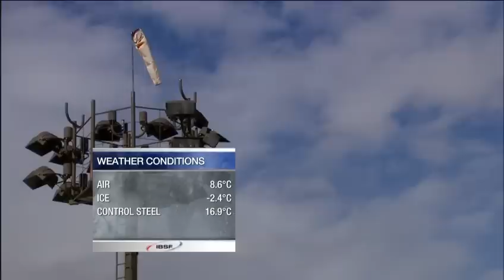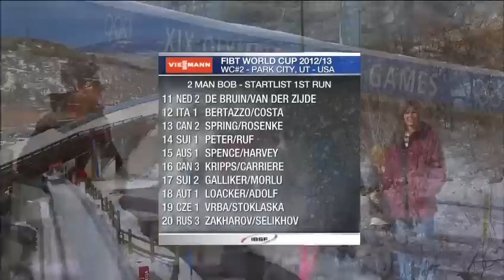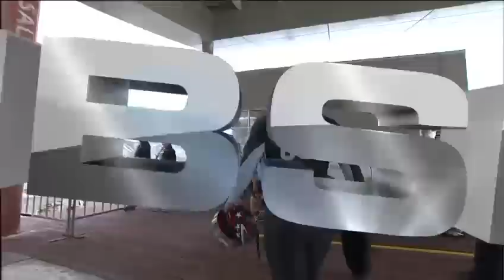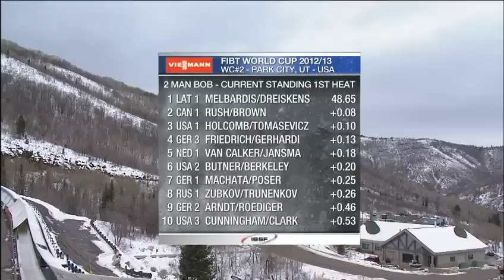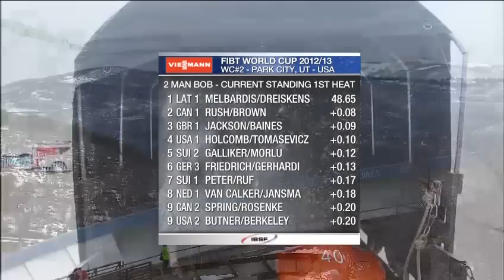Park City WC 2man Bobsleigh November 16 2012 Race 2 Heat 1